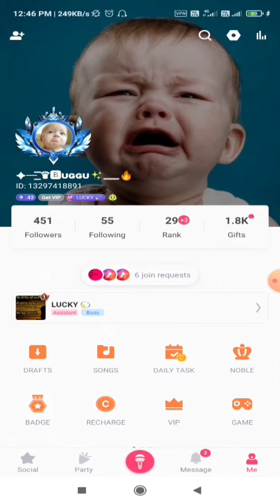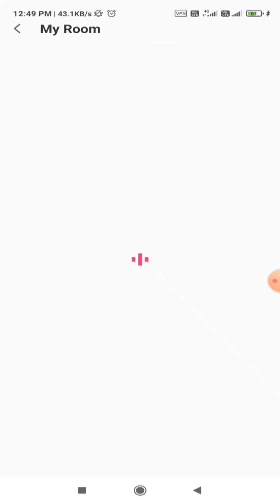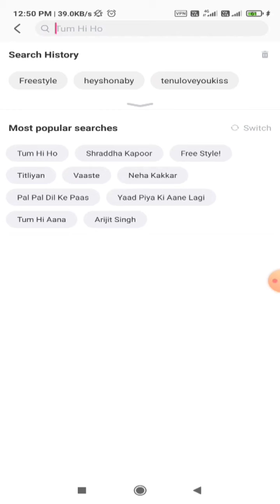Starmaker Room Task Trick | Starmaker room task kaise kare